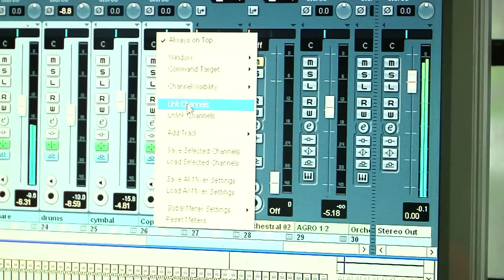SOCHA NAA THAA - Music Video by Rachan Daimary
Music Video by Rachan Daimary
Lyrics and Direction by Rachan Daimary
Cast: Lakhinandan Boruah and Pritha Rajkhowa